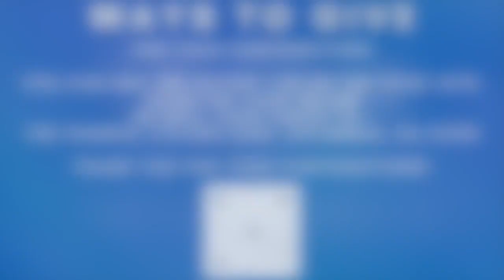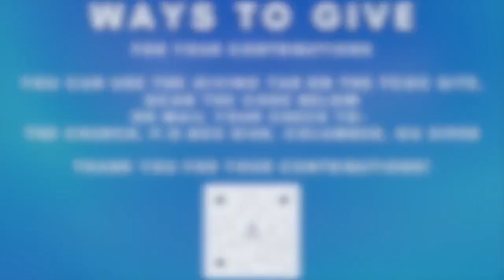"Please Don't Forget Me" - Pastor Sheppard - 12/31/21